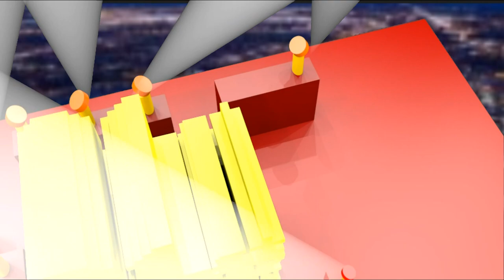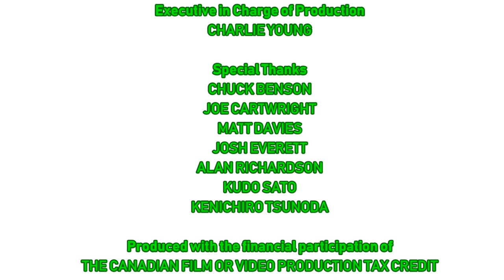[#1617] NBC Logo Bloopers | Episode 1 | The Start (Viewer discretion is advised)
[Series Requested by Corbin Fotheringham]

BLOOPERS INCLUDED:
- NBT
- 21st Century Cinemation
- Motion Graphics Network (MGN)
- MGN Studios
- CBS Ident (1992)
- Nintendo Switch
- Universal Television (2011)
- Universal Music DVD Video (2005)